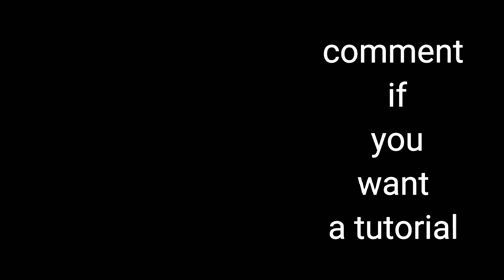3d realastic art drawing and colouring easy tutorial forbeginners and everyone. Pro level arts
3d realastic art drawing and colouring tutorial easy.
Want to learn. Comment if you need a tutorial. Learn drawing art Easy and pro level.